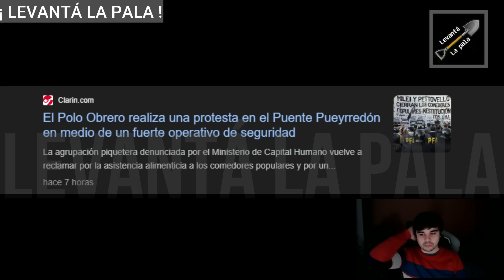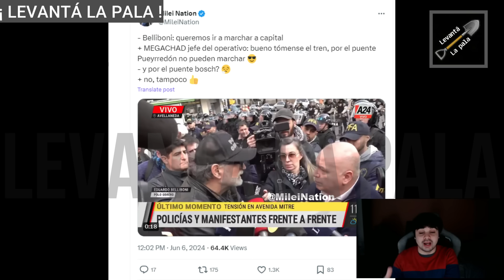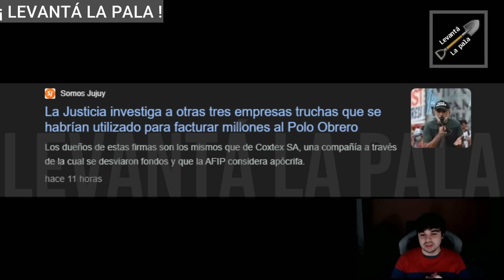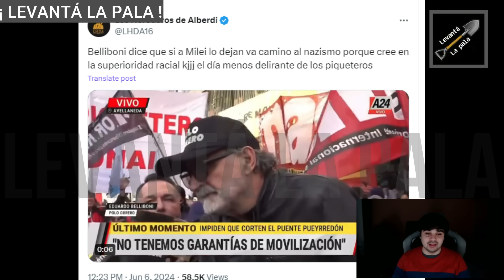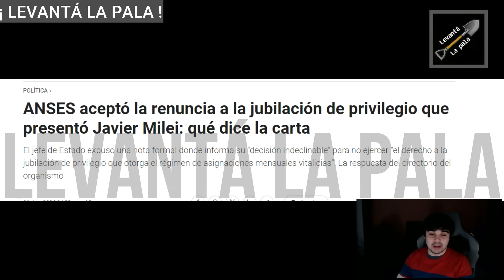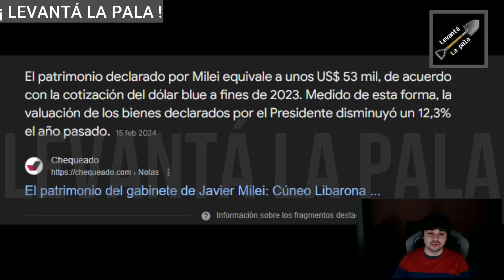Piquetera BUCHONEÓ A BELLIBONI en medio de la marcha ANTI MILEI